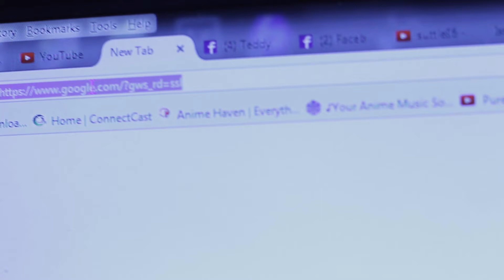AnimeStruggle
. Why. Why would they do this?!?!?!?!.